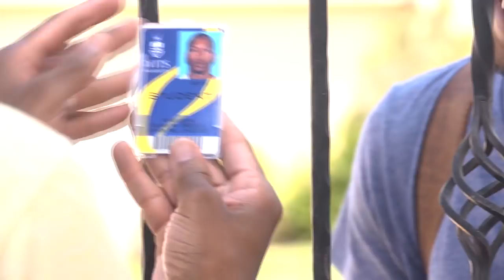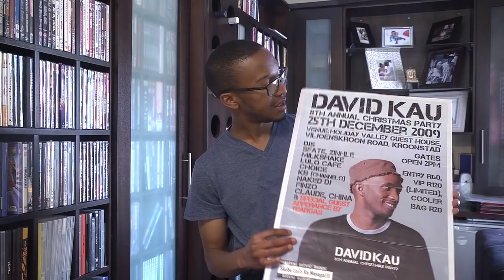David Kau's House | Episode 16 Season 1 FT DR SMILE, MOJAK LEHOKO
A scripted comedy show about comedian David Kau trying to make a reality show at his house, while trying to run a film and tv company, his real wife not wanting to be in the show, and his famous friends always finding an excuse to come to his house.